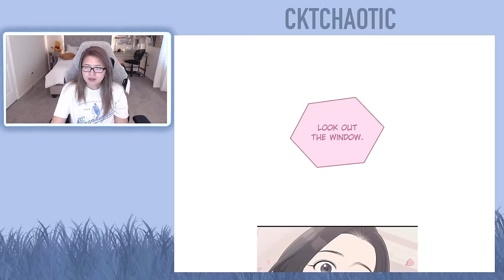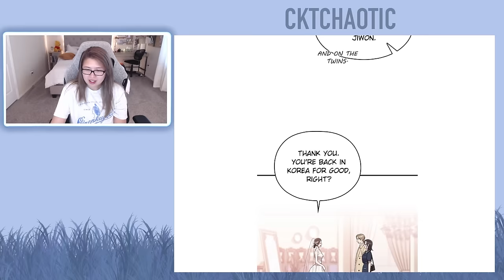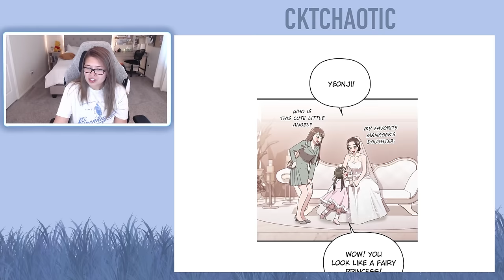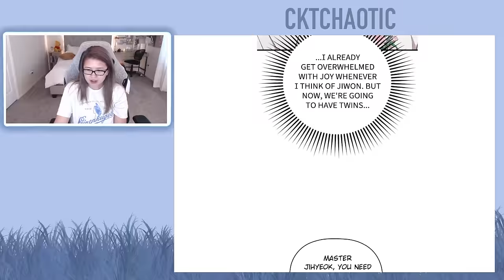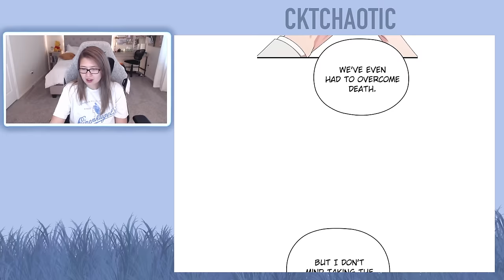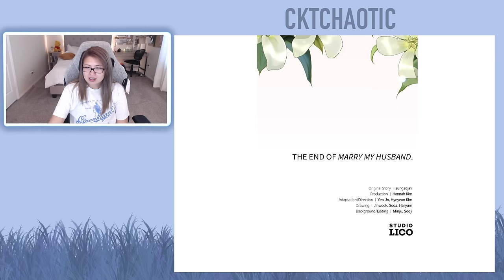SERIES FINALE!! - Marry My Husband - Chapter 58 (Eng)